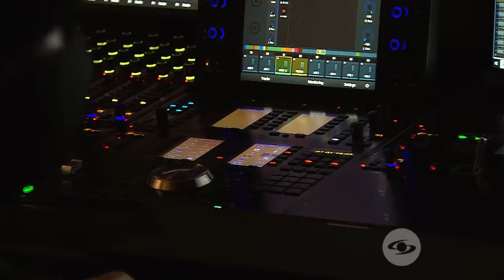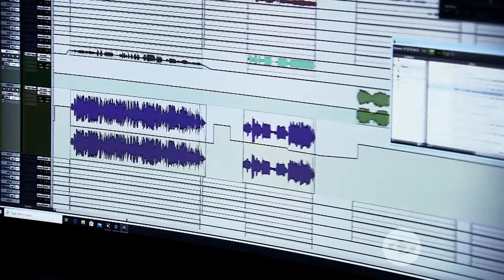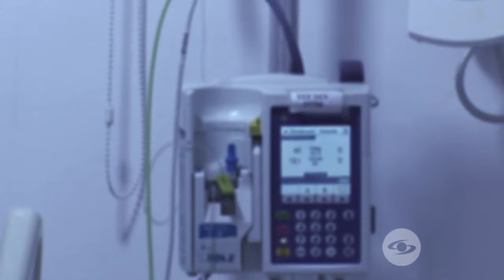Expediente Final: El Afinaito falleció a los 36 años por un derrame cerebral - Caracol TV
El cantante de champeta “El Afinaito” murió el 29 de diciembre tras presentar un fuerte dolor de cabeza que incluso había presentado durante su gira en Venezuela. El hombre fue llevado al centro médico, pues sufrió un accidente cerebrovascular y una convulsión pero lamentablemente no pudieron salvar su vida.